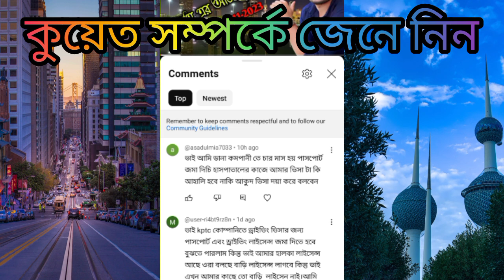কুয়েত সম্পর্কে অজানা সব প্রশ্নের উত্তর | কুয়েত বিষয়ে আপনার মুল্যবান জিজ্ঞাসাার উত্তর।kuwaitnews